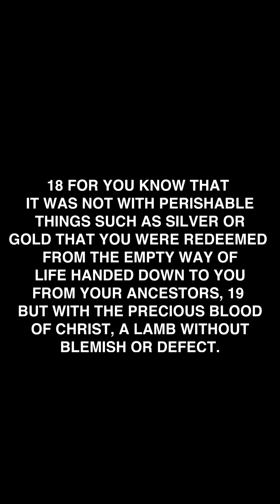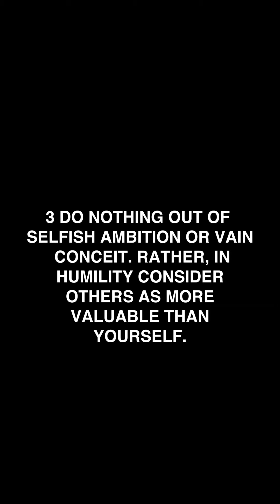LOVE YOUR NEIGHBOR | RPYA Sunday Sermon